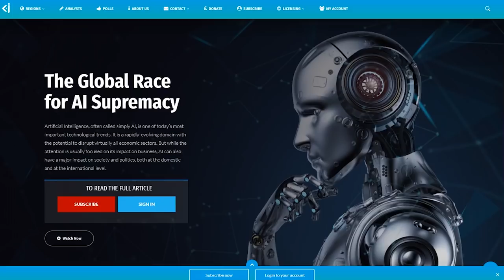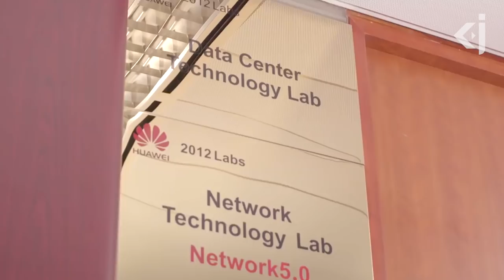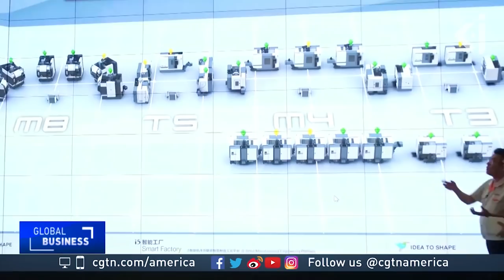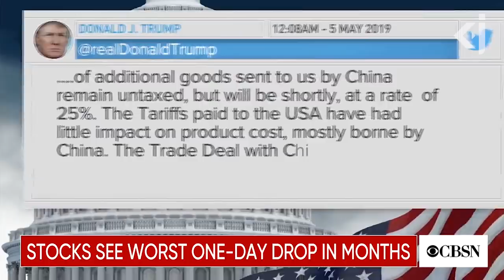Is CHINA a CATALYST for TRANSATLANTIC relations? - KJ Vids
Social Media;

This will help to keep our channel alive. Thanks guys China’s rise is not a new phenomenon. Its economy is already as large as that of the United States, and over the next decade, Beijing will contribute three times more than Washington to global commerce